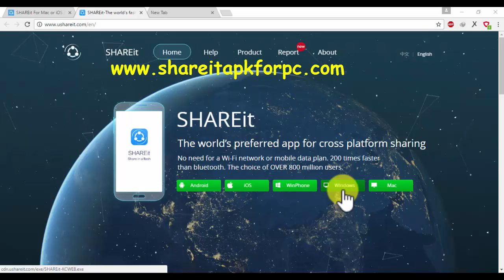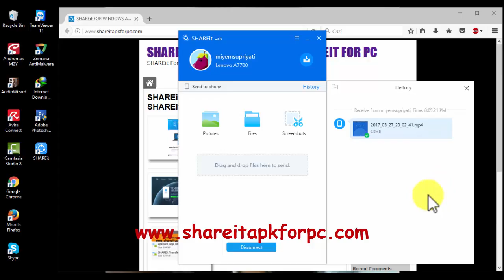Android to PC File Transfer Dengan SHAREit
Android to PC File Transfer Dengan SHAREit. Cara transfer file dari Android ke komputer menggunakan SHAREit app. Cara install SHAREit pada komputer, install SHAREit di windows